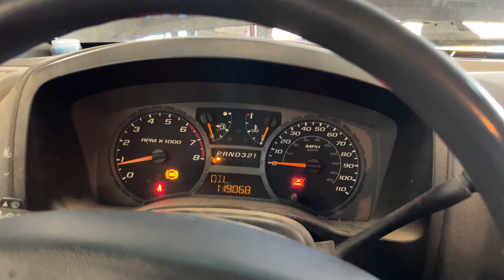FOR SALE - 22L1300 - 2005 CHEVY COLORADO - 3.5L ENGINE